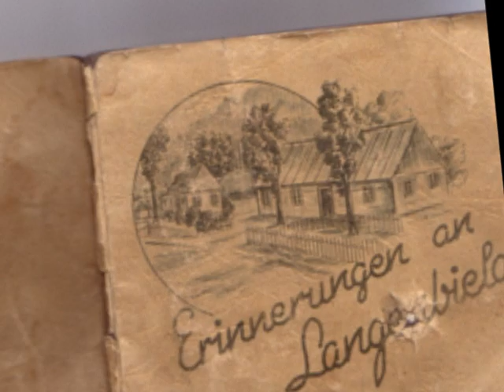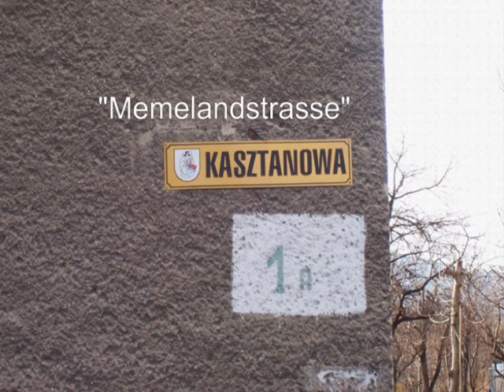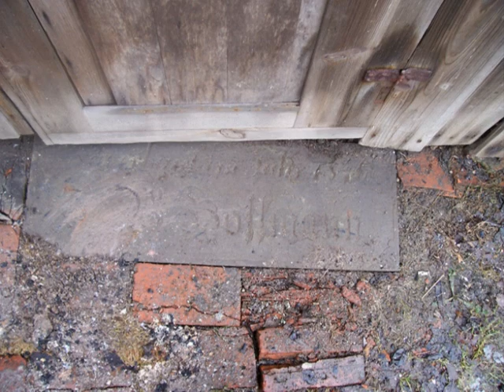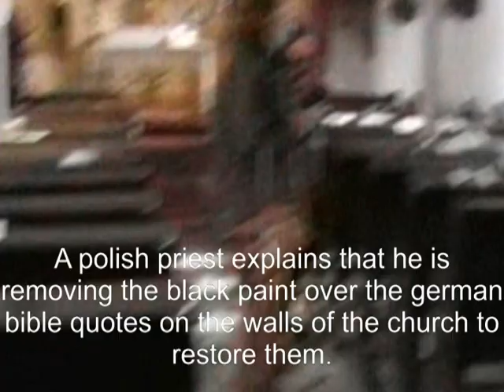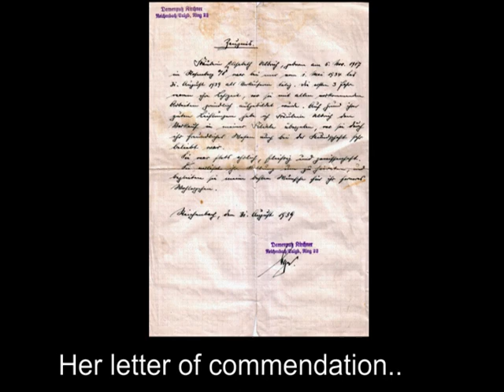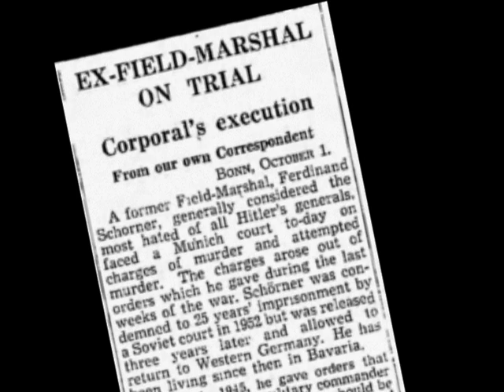Return To Silesia (Schlesien)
My family is originally from Silesia or Schlesien (ger.), which used to be part of Germany but during the Potsdam Conference 1945 it was designated to become part of Poland. When I was a kid my Grandma often talked about "Home". In 2006 I went with my mother and aunt to visit "Schlesien"  to see the places they had once lived and to possibly find some traces of where my grandfather might be buried. He had been killed by the Nazis during the last days of the war. We visited the town of Langenbielau (Bielawa), Hirschberg (Jelenia Gora) and Steinseifersdorf (Rościszów). These towns are in the area of Breslau (Wroclaw).
It was an interesting trip into the past, my aunt is the last member of the family who even remembers ever living there.
I made the video for my kids since it is part of their identity as well; they do not speak german, that's why the narration is in english.
The video is quite choppy at times, it was recorded on Video 8--without image stabilization etc..but I think it turned out ok as a mini documentary.
The title page of the video shows a little photo album my grandfather carried in his breast pocket when he died. If you look closely you'll see a bullet hole in it. It was returned to my grandmother after his death.